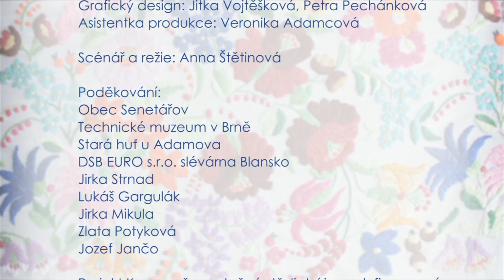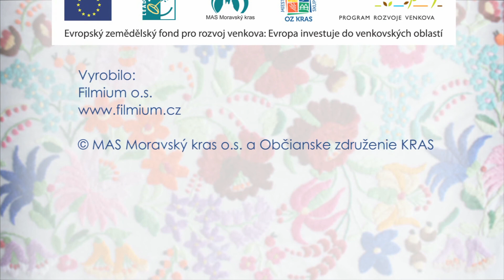Tradiční řemesla Moravského krasu FULLHD